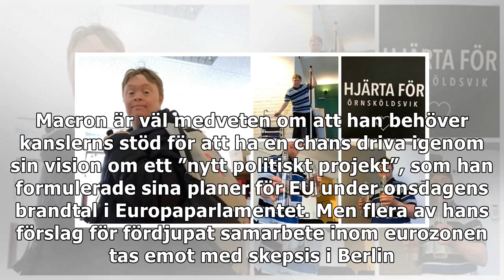Macron till Berlin på övertalningsförsök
Tuffa förhandlingar väntar när Angela Merkel tar emot sin franska kollega Emmanuel Macron på torsdagen. Macron är väl medveten om att han behöver kanslerns stöd för att ha en chans driva igenom sin vi...